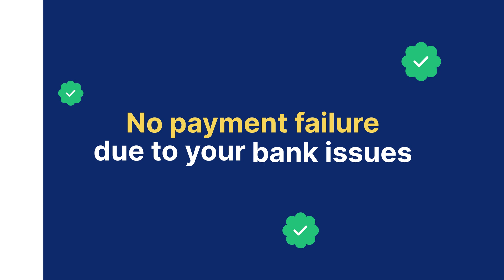UPI Lite by Paytm: Pinless, Instant Payments for a Seamless Experience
Say hello to Paytm UPI Lite, the payment solution that delivers lightning-fast transactions without ever failing. With UPI Lite, payments are instant and hassle-free, making your financial interactions smoother than ever. Experience the future of payments with PaytmUPILite and enjoy seamless transactions every time.

So, what is UPI Lite exactly? It's a payment solution that lets you make small transactions without a UPI PIN using an online wallet within the UPI app. UPI Lite offers pinless payments for amounts up to Rs 200 in just one tap, keeping your bank statements clutter-free and eliminating payment failures caused by bank issues. It’s designed to simplify your financial life by providing a fast, reliable, and user-friendly payment experience. Start using UPI Lite today and see how it transforms your payment routines.

Paytm continues to innovate and enhance the digital payments landscape, making everyday transactions easier and more efficient. With features like UPI Lite, Paytm is committed to offering solutions that cater to your evolving needs.

paytm
paytm news
how to transfer money from upi lite to self bank account in paytm